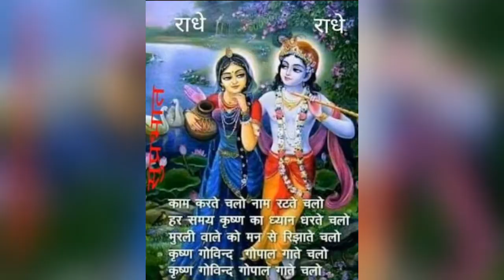Dhadak || movie trailer || present by Neha Singh and Rohan Kumar